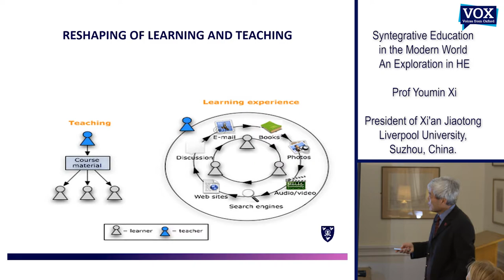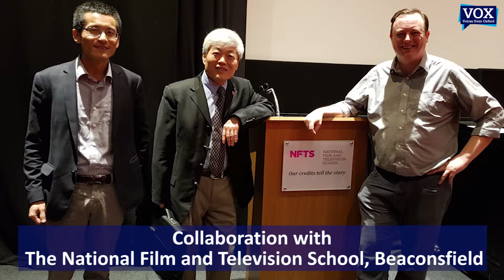Prof Youmin Xi - Visit to Oxford Highlights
Prof Youmin Xi, President of Xi'an Jiaotong Liverpool University in Suzhou, China visited the University of Oxford in November 2018.  He met with the Master of Balliol College, Dame Helen Ghosh, who also introduced his talk held in Balliol on Syntegrative Education to a group of Oxford professors.  Following his talk he attended a dinner at the college for further discussion and networking.  He enjoyed a visit to some of the other colleges and sights of Oxford University, including Exeter College and the Divinity School at the Bodleian Library.  Prof Xi also visited the National Film and Television School in nearby Beaconsfield, for a series of meetings.

The seminar audience and dinner invitees included many distinguished professors, some of whom are also VOX Editors.  They include:
Dr Andrew Graham, Former Master of Balliol College;
Dr Sung Hee Kim, Director of Voices from Oxford;
Dr Paul Flather, VOX Editor in Politics and International Relations;
Dr Peggotty Graham, VOX News Editor;
Dr Martin Kerr;  Medical Science Division, University of Oxford
Dr Woo Tong-ki;  DMOE
Dr Wen Hwa Lee; Action Against AMD
Dr Adam Grieve;  Sir William Dunn School of
Pathology, University of Oxford
Dr Christopher McKenna; Said Business School, University of Oxford
Dr Pearl Qinghao Wang; Shanghai Jiaotong University
Dr Xiaojun Zhang;  Xi'an Jiaotong Liverpool University
Mr Andy Rattue;  St Clare's, Oxford
Mr Lawrie Coupland; St Clare's, Oxford